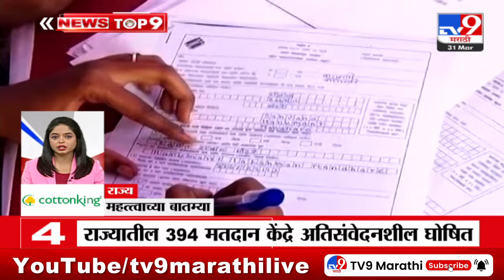TOP 9 Important News | महत्वाच्या टॉप 9 न्यूज | 9 AM | 31 March 2024 | Marathi News